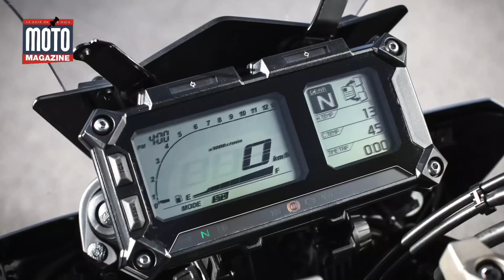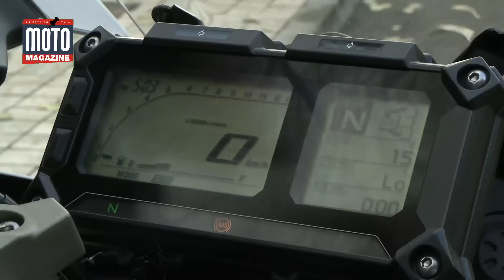Yamaha MT-09 Tracer - les équipements en détail - Essai Moto Magazine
La Yamaha MT-09 Tracer offre son lot d'équipement. Nous vous expliquons tout cela en détails à l'occasion d'un essai organisé par la firme aux diapasons.

Alors, cette Yamaha MT-09, elle vous attire ?

Chaîne du journal Moto Magazine et de Motomag.com